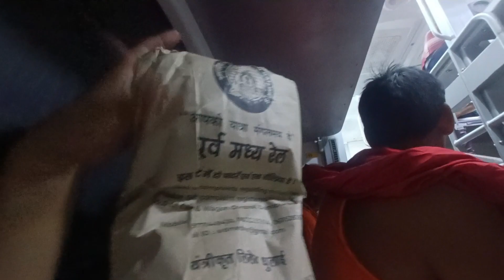Patna Junction pe hua Hangama || भागलपुर जाते समय क्या हुआ हमारे साथ || @motuvlogs251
"🔥 Unbelievable Adventure: Join me as I explore hidden gems, take on daring challenges, and share heartwarming encounters in this viral vlog!
Support us Guys We are Very Close to complete 1k Subscriber So,